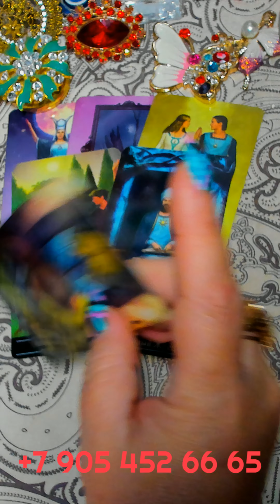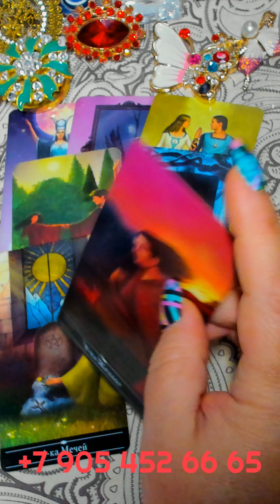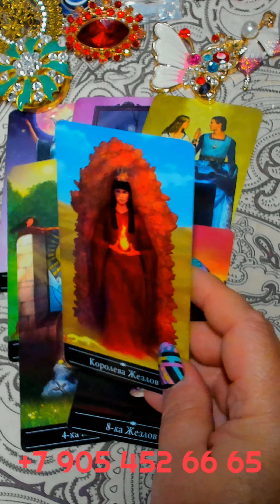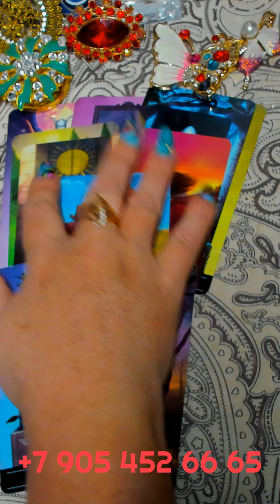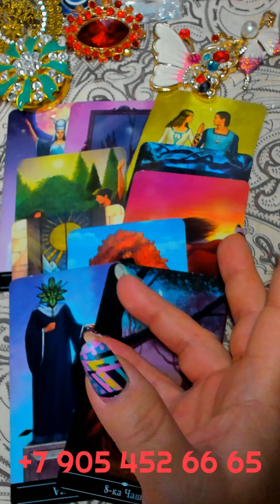💥💫 ШОК! ВНЕЗАПНЫЕ ИЗМЕНЕНИЯ! 💫💥 ПОТРЯСАЮЩЕ! таро тайны таро сегодня